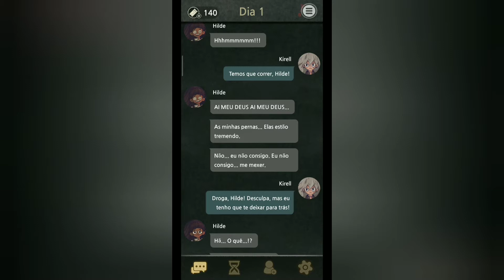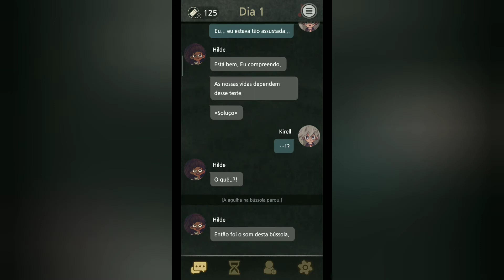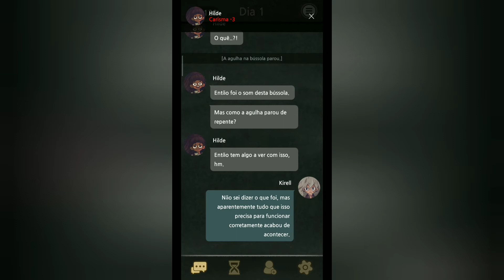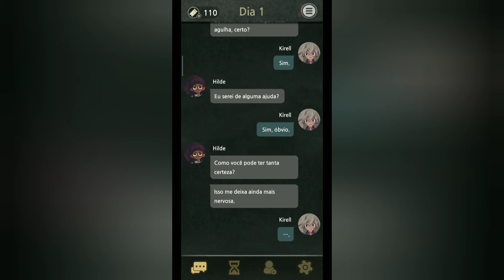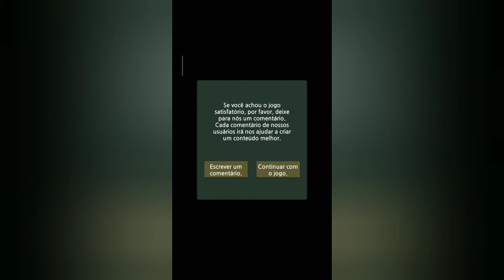Tentando novamente - 7 Days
deem dicas e sugestões!